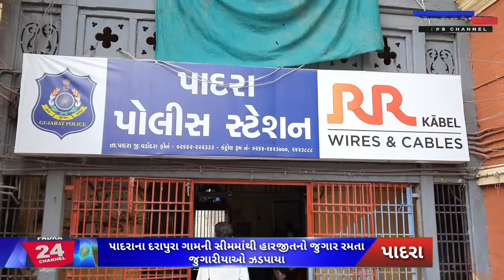પાદરાના દરાપુરા ગામની સીમમાંથી હારજીતનો જુગાર રમતા જુગારીયાઓ ઝડપાયા